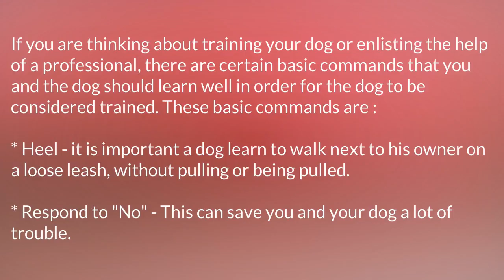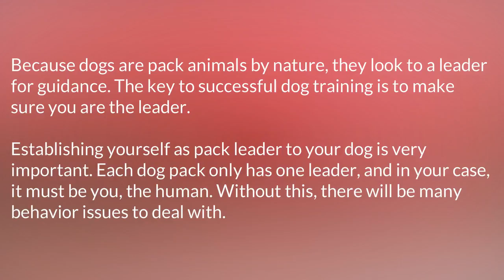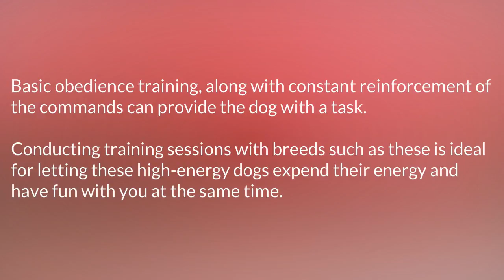Tips About Dogs Training part 2